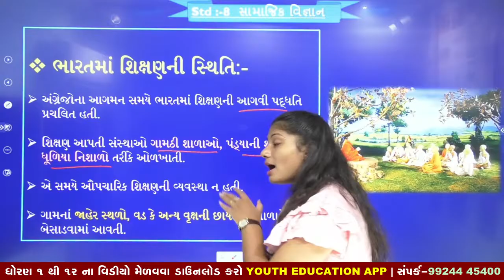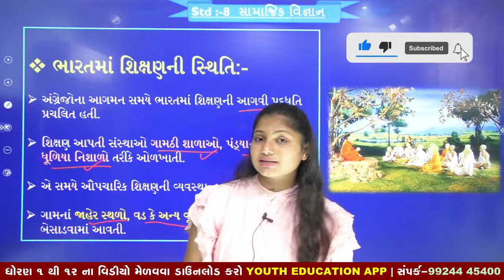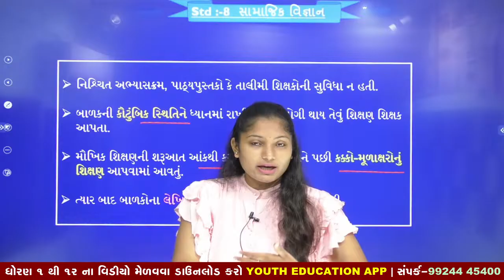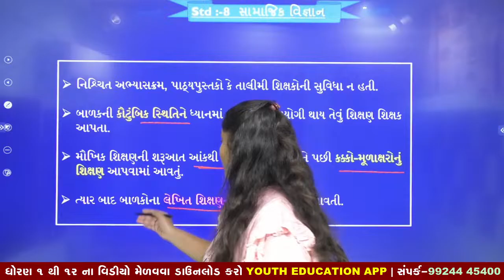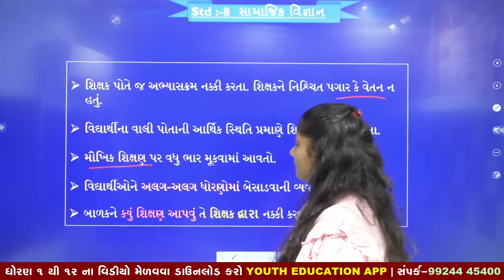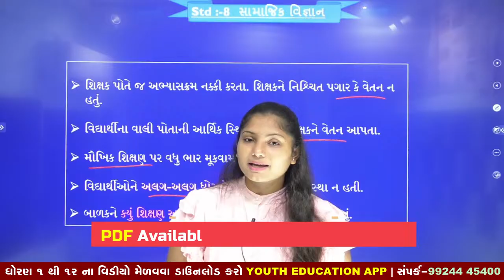std 8 ch 5std 8 social science ch 5 | angrej shashan samayni shikshan | part-2I NEW BOOK 2021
Your Query -
1) standard 8 social science
2) std 8 samaj
3) standard 8 social science gujarati medium
4) std 8 social science ch 5
5) tat,tetexam
6) new ncert course
7) gseb
8) std 8 social science sem 1
9) prakrutik prakopo
10) પ્રાકૃતિક પ્રકોપો
11) dhoran 8 samaj
12) std 8 samaj sem 1
13) dhoran 8 samaj

Std 8 Social Science Ch 5, ભાગ 1, dhoran 8 social science ch 5, std
Std 8 Social Science Ch 5, ભાગ 2, dhoran 8 social science ch 5, std 8 ss ch 5, paresh viradiya
std 8 social science ch 5 | angrej shashan samayni shikshan | part-1I NEW BOOK 2021

class 8 sst gseb chapter 5 Revolutionaries of India sem 2 .

Std 8 social science | sem 2 ch 5 | Dhoran 8 samajik vigyan path 5

Std 8 social science | sem 2 ch 5 | Dhoran 8 samajik vigyan path 5 | samajik vigyan new book | Sem 2

Std 8 Social Science Ch 5, ભાગ 3, dhoran 8 social science ch 5, std 8 ss ch 5, pareshsir viradiya

Ch 5.1 Revolutionaries of India (Social Science, Grade 8 - 2nd Sem, GSEB) Easy explanation in Hindi

standard 8 science ch 5
Std 8 Social Science Ch 5, ભાગ 5, dhoran 8 social science ch 5, std 8 ss ch 5, pareshsir viradiya

Std 8 Social Science Ch 5, ભાગ 7, dhoran 8 social science ch 5, std 8 ss ch 5, pareshsir viradiya

std 8 social science chapter 5 | std 8 ss new swadhyaypothi

Easy Explanation,class 8 sst gseb chapter 5 Revolutionaries of India sem 2,the revolutionaries of india,Class 8 sst the revolutionaries of india,The revolutionaries of india,sst class 8 the revolutionaries of india,The revolutionaries of india class 8

samajik vigyan
dhoran 8 samajik vigyan
gujarati pathshala

dhoran8 samaj
samajik vigyan new textbook
2021 new syllabus
samaj
std 8 samaj
dhoran 8 samajik vigyan samjuti path 2

STD 8 | Social Science | CH 5 | અંગ્રેજ શાસન સમયની શિક્ષણ અને સમાજવ્યવસ્થા | Dhoran 8 Samajik vigyan

NCERT Social Science Std.8 Chapter-5 useful for GPSC class 1/2, class 3
સામાજિક વિજ્ઞાન | અંગ્રેજ શાસન સમયની શિક્ષણ અને સમાજવ્યવસ્થા, પ્રાથમિક શાળાના બાળકો માટે ઉપયોગી.
standard 8 social science CH- 5
Std 8 social science chapter 5 | Primary Education | SEM 1
અંગ્રેજ શાસન સમયની શિક્ષણ અને સમાજવ્યવસ્થા સ્વાધ્યાય
std 8 social science ch 5 swadhyay
standard 8 samajik vigyan path 5
bharatma british shashan new